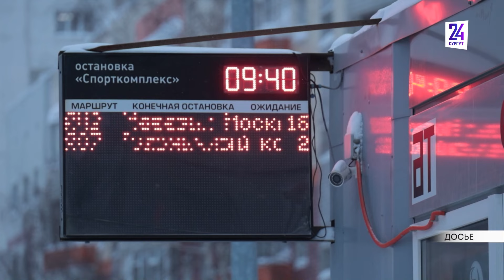Летом в Сургуте установят более десятка новых остановок